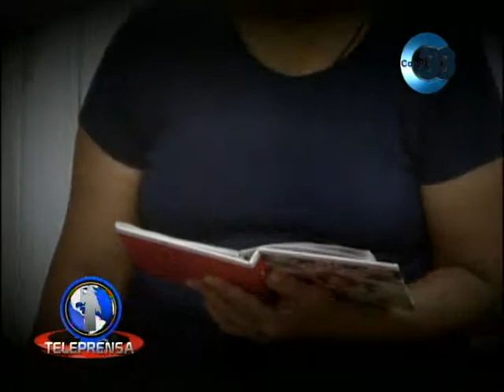Alonso Castillo El poder de la meditacion Budista